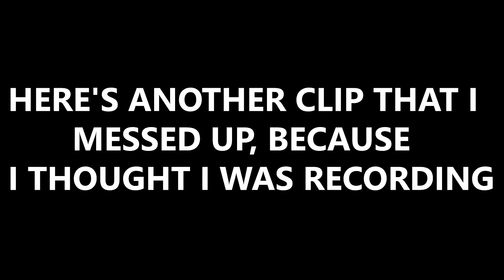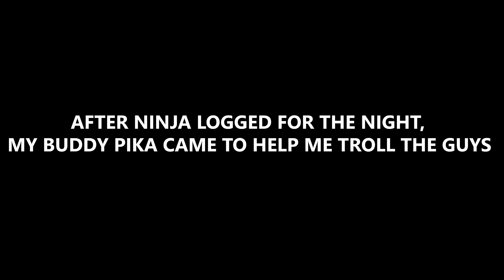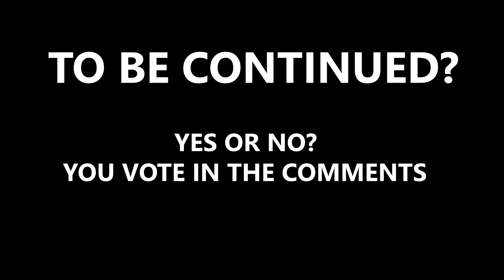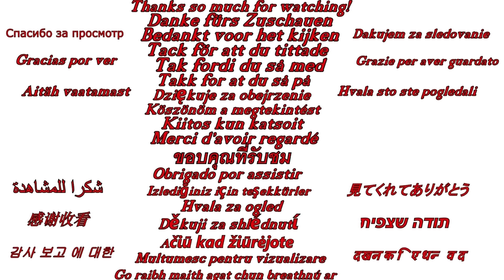TOUGH SOLO RAID = RARE ITEMS LOOT! - Trapping & Trolling Counter Raiders (Rust Solo Duo Raids PvP)